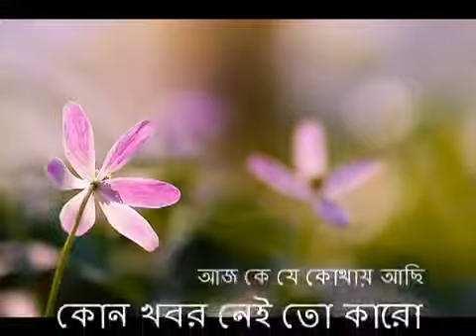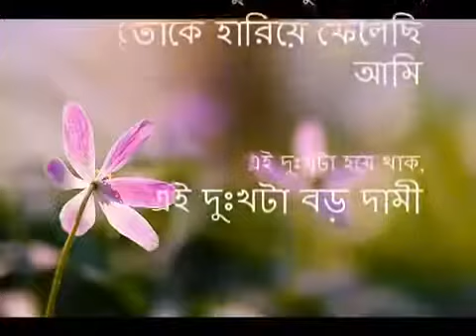Ek hariye jawa bondhu by Labanya